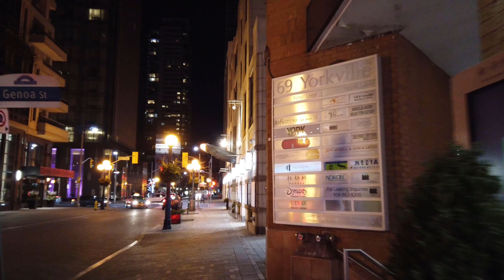Yorkville area downtown Toronto (walking tour in 4k)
My walk around the Yorkville area downtown Toronto - both a day and night walk in the winter.

There's coffee, restaurants, shops (fancy ones), galleries, and lots of stuff to see in this Yorkville neighbourhood downtown Toronto walk.  Because it's the winter you still get to see the christmas/holiday lights that are still up during the second portion of this video during the night Yorkville walk.